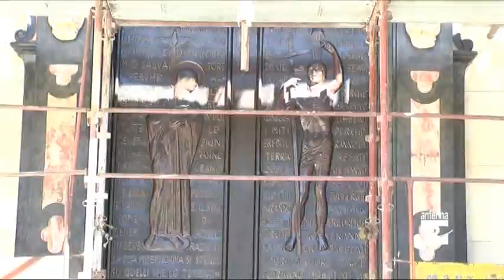Gazzaniga, chiesa a nuovo grazie ai restauri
Ormai in dirittura d'arrivo l'intervento sulla parrocchiale di Sant'Ippolito. Un anno di lavori.